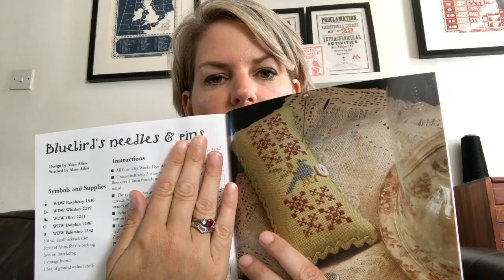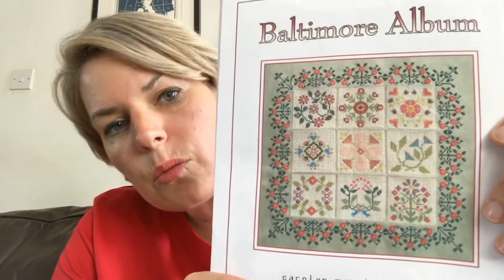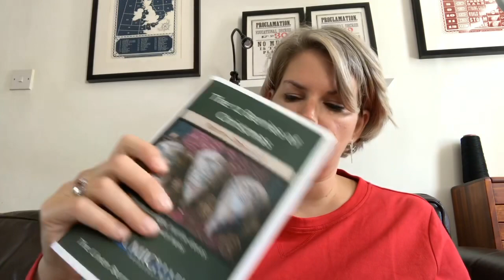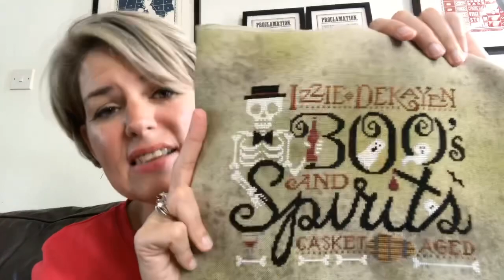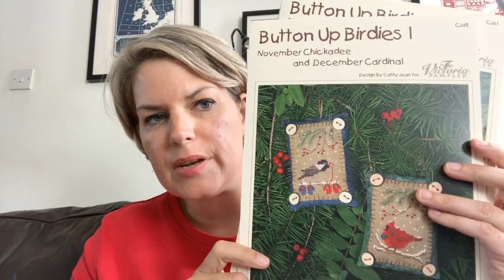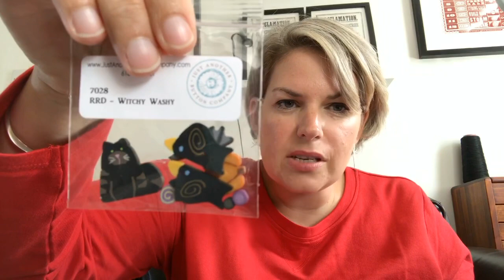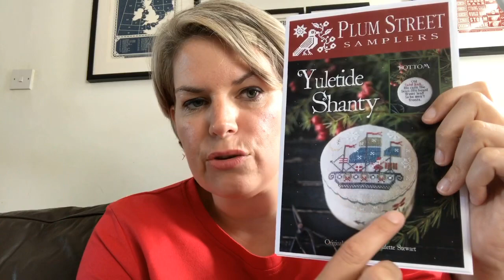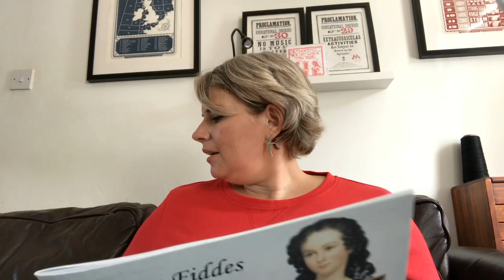FlossTube 1 - Hello, I’m new here! (VOLUME GREMLIN, PLEASE TURN UP!!)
Welcome to my first FlossTube! This is all about my August stitching adventure

Video notes thanks to Tara!

Flosstubers, that you mentioned in this video:

@Coffee Stitcher,
@Joy Filled Stitcher,
@Barbara's Daughter,
@Brenda and the Serial Starter,
@The Kindred Stitcher,
@The Handmade Maniac.

Designers mentioned in this video:

Hand across the Sea
Heartstring Samplery
Barbara Anna Designs
Brenda Gervais
Prairie Schooler
Black Bird Designs
Kathy Barrick
Teresa Kogut
Silvercreek Samplers
Tiny Modernist
Cloud Factory
Prims and Whims
Stone Street Stitch works